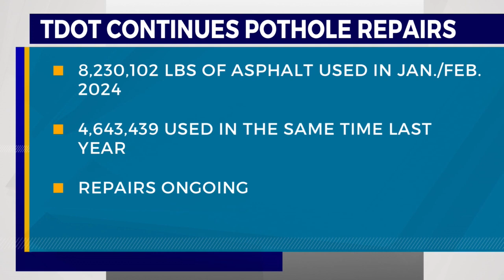TDOT: Pothole repairs far exceed last 2 winters